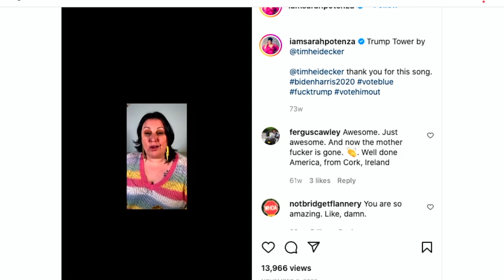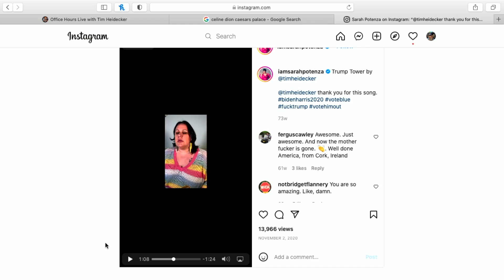Tim Heidecker Talks About His Serious Music | Howie Mandel Does Stuff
@TimHeidecker talks about performing his serious music.

Jackelyn Shultz "Pretty Dirty Gifts" Etsy Shop